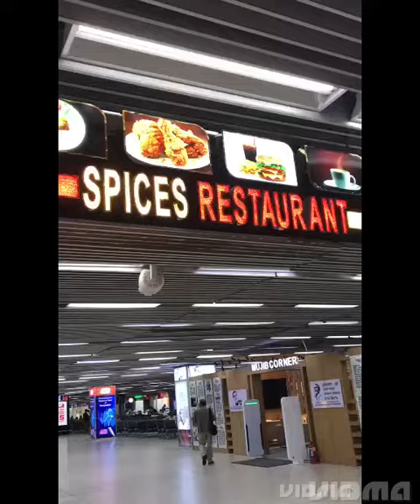Dhaka airport restaurant